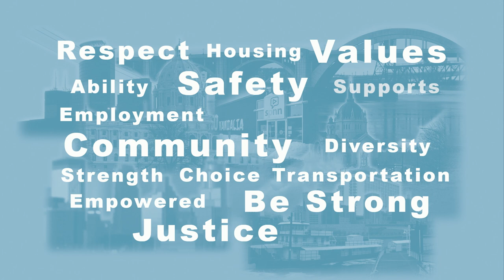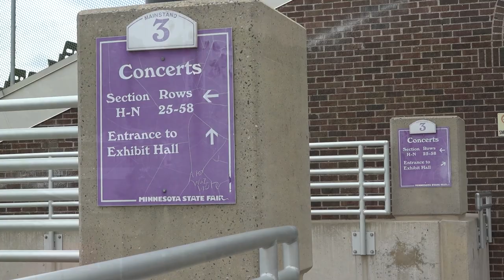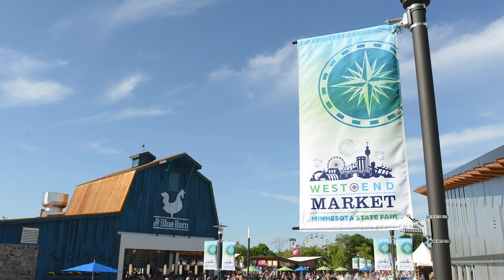Disability Viewpoints: MN State Fair 2021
Host Mark Hughes talks with Jerry Hammer, General Manager of the Minnesota State Fair, about accessibility and transportation at the fair and what's coming up this year.